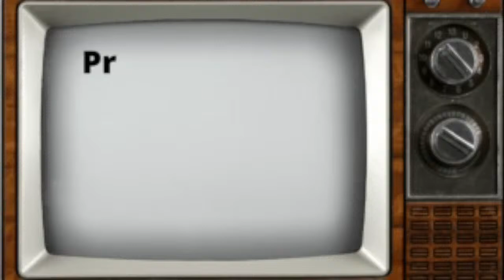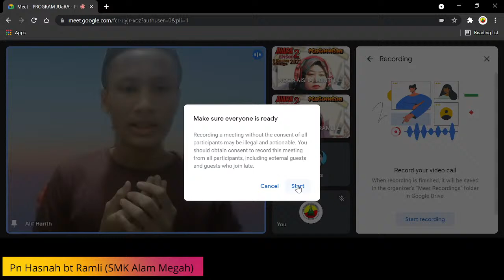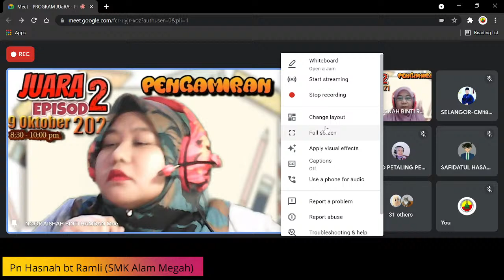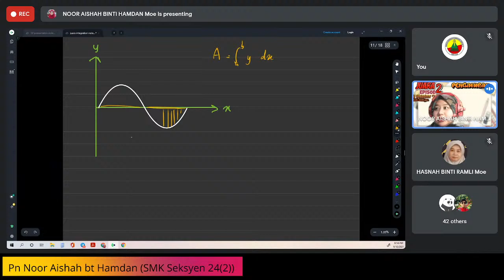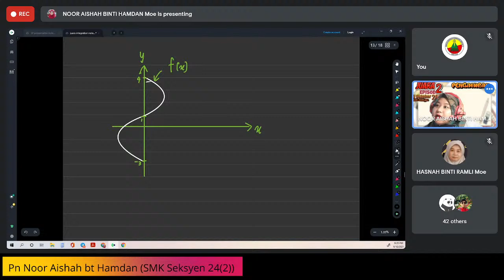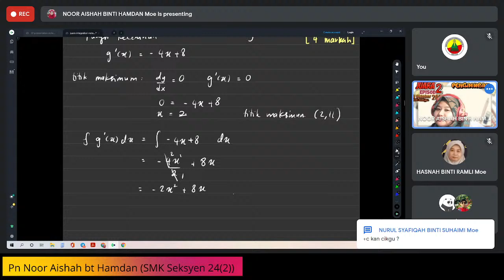JUaRA EPISOD 2 - PENGAMIRAN bersama Cikgu Noor Aishah (SMK Seksyen 24(2))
Pada siri kedua Program JUaRA Episod kedua ini, kita akan membuat ulangkaji bagi tajuk yang kedua iaitu bab Pengamiran. Cikgu Aishah dari SMK Seksyen 24(2)  akan mengulangkaji bersama-sama dengan anda. Beliau akan berkongsi dengan anda teknik-teknik menjawab untuk bab ini.